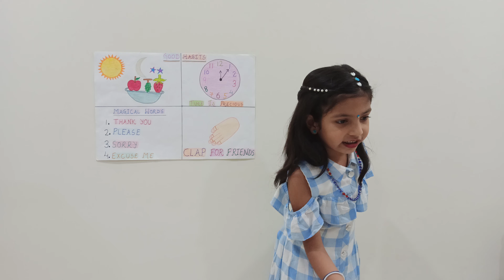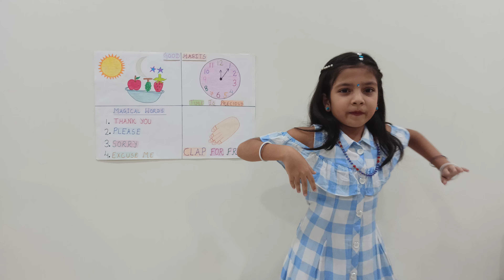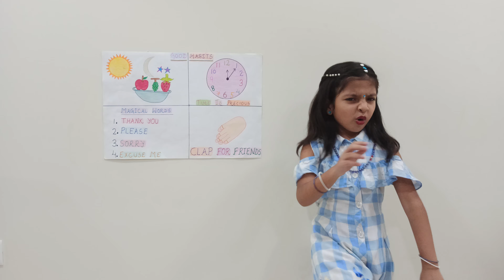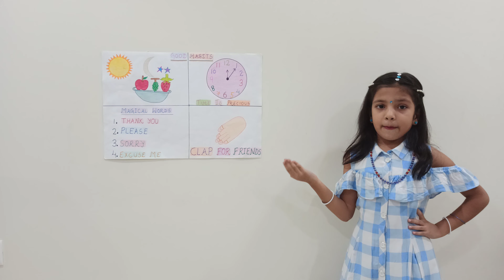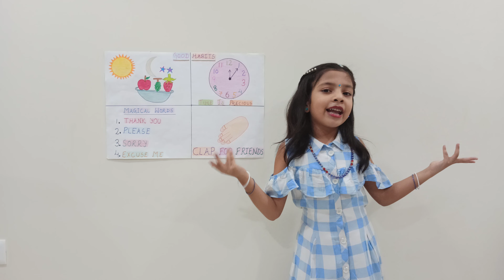Good 🦷✋Habits Rhyme (My composed Rhyme)